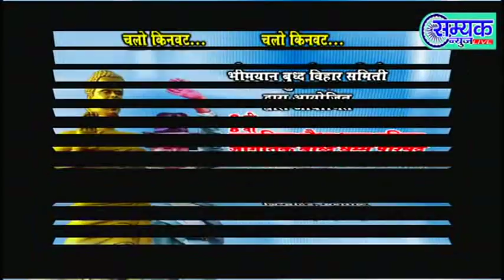संविधानावर विश्वास दाखउँन मुख्यमंत्री फडणवीस यानी विरोधकाची बोलती बंद केली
सम्यक न्यूज लाईव्ह अधिक बातम्यासाठी युटूबवर Subscribe करा : आपल्या मोबाईल मध्ये Whats App वर अपडेट मिळविण्यासाठी 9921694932 ग्रुप मध्ये add करा: आपल्या भागातील बातमी पाठवा सम्यक न्यूज लाईव्हच्या इमेल वर ; जाहिरातीसाठी संपर्क करा - 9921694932;सम्यक न्यूज लाईव्हच्या ताज्या बातमीसाठी Android App डाऊनलोड करा.